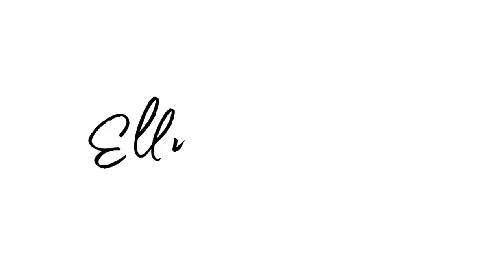How to make Serbian Stuffed Peppers | Punjene Paprike sa meson Recipe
Stuffed Peppers are a hearty dish of mincemeat & rice. Typically served with mashed potato or sometimes rice.
You’ll find stuffed peppers on offer in Serbia as soon as the peppers are ripe.
I will show you easy way to make punjene paprika , enjoy the video